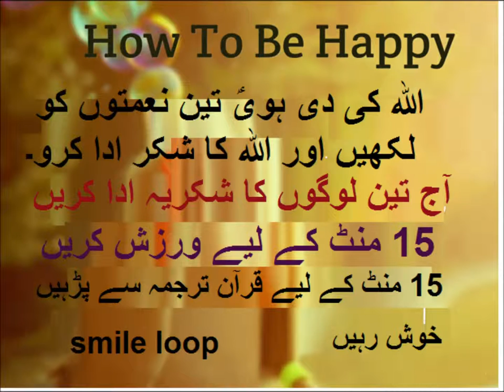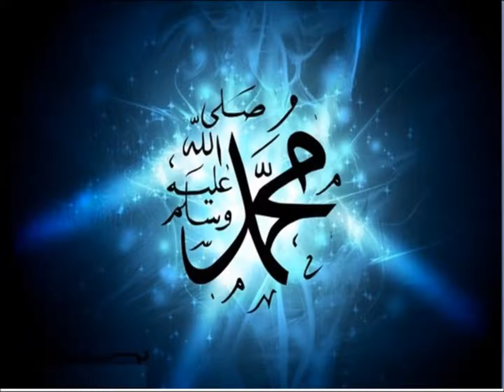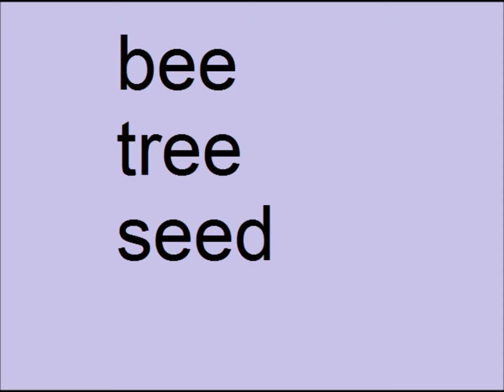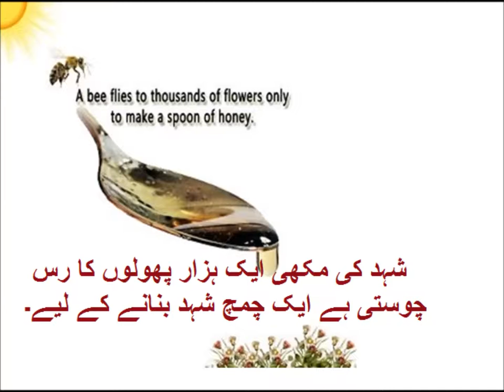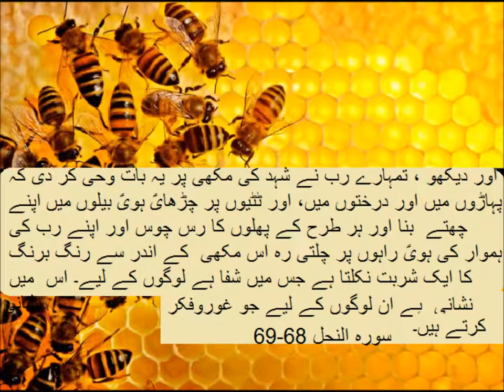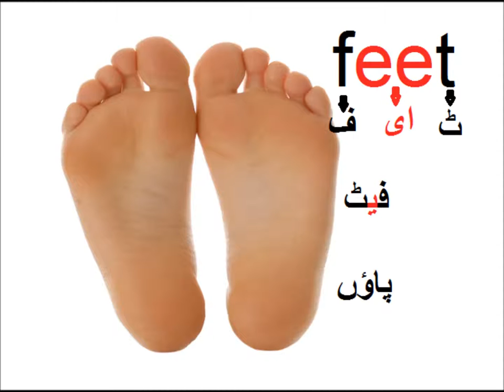English class 3/Learn long vowels/ L 7 in Urdu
Class 3 English L 7, learn long vowels in Urdu
English grade 3 learn long vowels in urdu